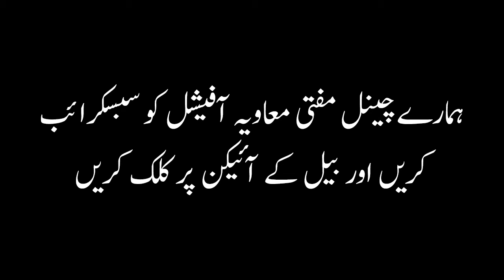Sunnat e Ghair Mokadda Ma Teesri Rakat Ma Sana Padh Sakte Hai | Mufti Muawiya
Note
1. Yad rahe aapka sawal voice record ho.
2. Aapka sawal 40-60 sec se ziyada nahi hona chahiye.
3. Yad rahe aapke sawal k sath aapki location or name zaroor send karen
4. Apna sawal niche diye gaye number per send karen
5. khawateen apna naam na batain naam ki jaga maslan binte zoja ya fala ki zoja bol sekti hai

JazakAllah